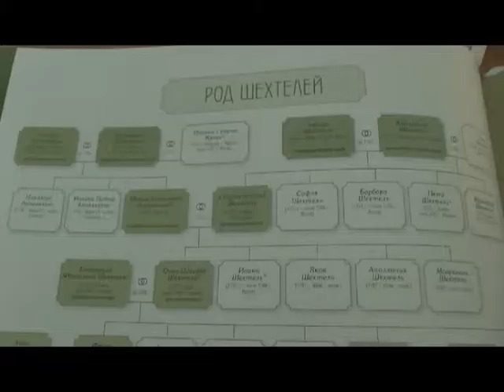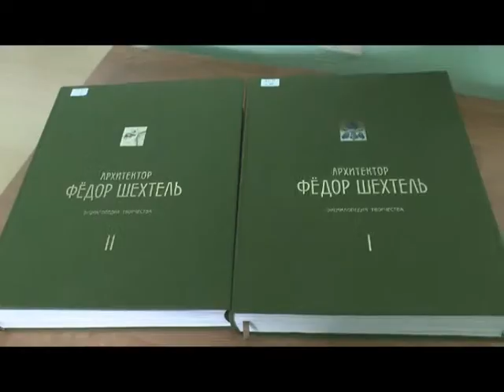Архитектор Фёдор Шехтель. Энциклопедия творчества